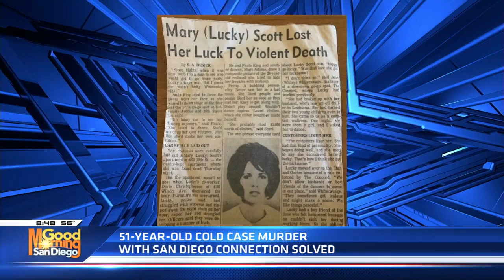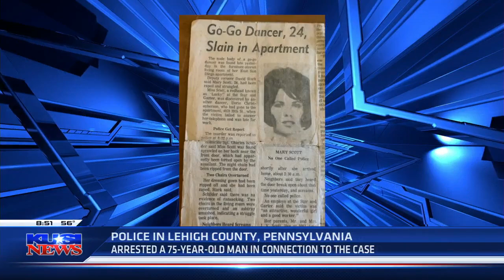Cold Case murder with San Diego connection solved 51 years later